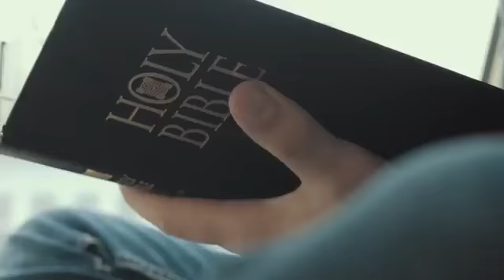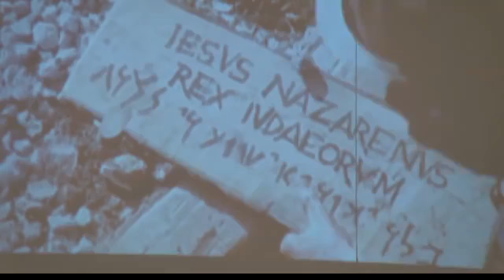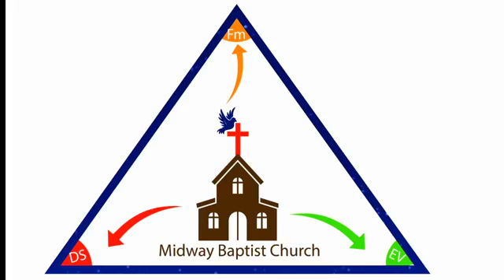MIDWAY BAPTIST CHURCH 2020.04.12 | What Does The Empty Tomb Mean | EASTER RESURRECTION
What does the Empty Tomb Mean?

Opening Statement:

Today Easter is more about bunny rabbits who lay decorative eggs. And what has always bothered me, how did they ever get a bunny to lay an egg.

Whatever happened to the day where we celebrated Jesus’ resurrection, you know, the whole coming back from the dead thing, the whole, Jesus died upon the cross, buried, and on the third day rose from the dead.

Look at what the angel said on this very morning almost two thousand years ago.

“He’s not here, He’s alive.”

On this Sunday the early church would greet one another with “Christ is Risen,” and the response would be, “He is risen indeed.”

This was the message of the early church, and it is the same message that needs to be preached today. The Apostle Paul sums up this message in his letter to the Roman church. “Therefore we are buried with him by baptism into death: that like as Christ was raised up from the dead by the glory of the Father, even so we also should walk in newness of life.” (Romans 6:4)

What does the empty tomb mean? Paul speaks about Two Essential Truths of Easter that I want us to look at:

Easter Says Christ Rose From The Dead

“Christ was raised up from the dead”

Some may question my use of the word, “truth.” Is the resurrection a fact? Did Jesus die and rise from the dead? Some say its superstition, supposition, or a theory, but not the truth.

The Testimony of others(Luke 24:13-35)

Saying, The Lord is risen indeed, and hath appeared to Simon. (24:34)

Jesus rose from the dead.

Today, however, this is a highly disputed topic, and most people tend to disbelieve it. Today people doubt, but not because of the evidence, but because they haven’t taken the time to check it out for themselves. You see what most people do is that they come to the cross and the empty tomb with their minds and hearts already made up. One attorney put it this way.

“I am convinced that Jesus really did rise from the dead, but I am no nearer to being a Christian than I was before. I thought that the difficulty was with my head. I find that it really is with my heart”

The Testimony of His Disciple(John 20: 24-29)

Consider for a moment Thomas, one of Jesus’ disciples, who is better known as doubting Thomas.

To which Thomas then cried out, “My Lord and my God.” (John 20:28) This may be the greatest evidence of the resurrection that we have, because it was at this time that Thomas called Jesus Lord and God. Remember, Thomas was a Jew and was commanded never to call anyone by God’s name. And yet here he’s calling Jesus, “God.” And it is this same proclamation that we all must make when we come to believe.

Easter Gives A New Life For Those Who Believe

“even so we also should walk in newness of life”

When Jesus rose from the dead, an entirely new era dawned upon the world, and the human race. It’s an era where those who will believe need no longer cringe before death and the grave, which has been one of humanity’s most crushing fears.

The resurrection is the guarantee of ALL Jesus’ promises.

Listen to one of these promises given when He raised Lazarus from the dead. “Jesus said unto her, I am the resurrection, and the life: he that believeth in me, though he were dead, yet shall he live: And whosoever liveth and believeth in me shall never die. Believest thou this?” (John 11:25-26)

The resurrection promises are that all our fears, weaknesses, sorrows, hurts, doubts, and sins are all passed away in the newness of Jesus’ resurrection.

This morning take your sins and lay them at the foot of the cross then quickly go to the empty tomb and believe the truth that Jesus is no longer there, but has risen. And you will find newness of life, forgiveness of sins, and the everlasting joy of your salvation.

The Resurrection promises us eternal life.

Because Jesus lives, Paul said all who will believe in Him will live with Him forever. We are confident, I say, and willing rather to be absent from the body, and to be present with the Lord. (2 Cor. 5:8)

In Closing:

What does the Empty Tomb mean for you? Either Nothing or Everything!

What will it be for you today, will you accept the evidence of the resurrection and in doing so receive the promise of ever lasting life with the Savior?

If you already have then you have so much to give God praise for, so let your praise be heard. May the world hear us proclaim “Christ is Risen,” “He is risen indeed.”

Watch us here on our YouTube channel, our Facebook page, or our website.